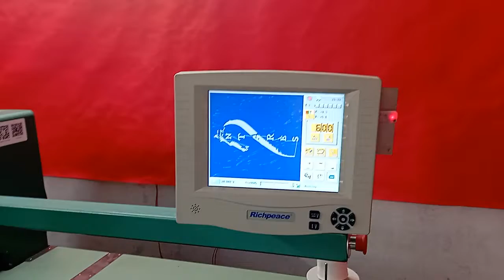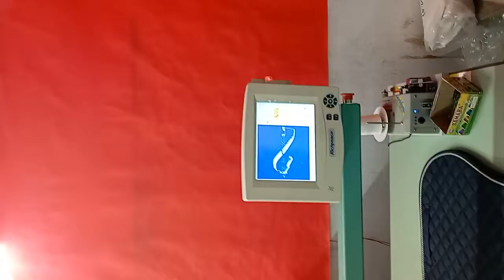How's Richpeace Embroidery Machine running at customer's factory for saddles pad